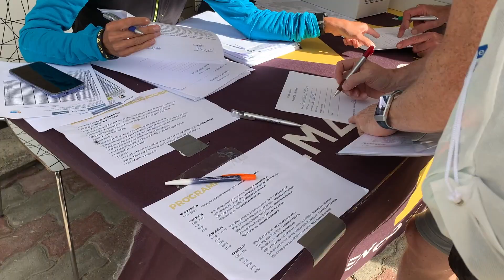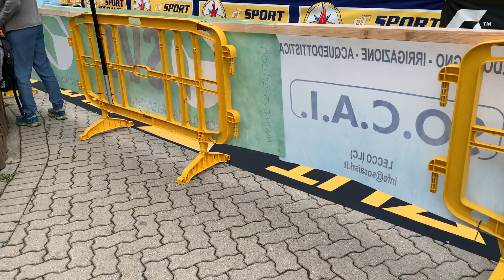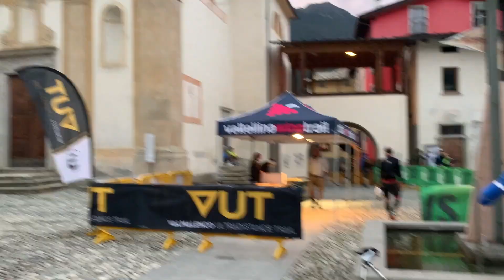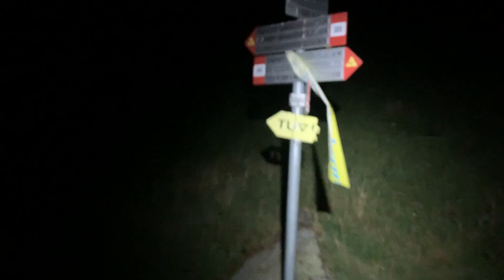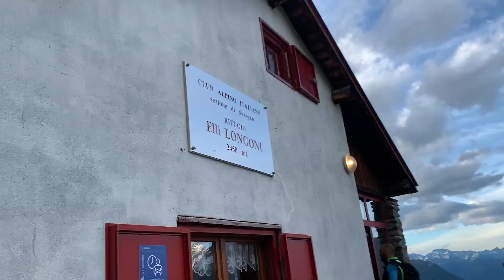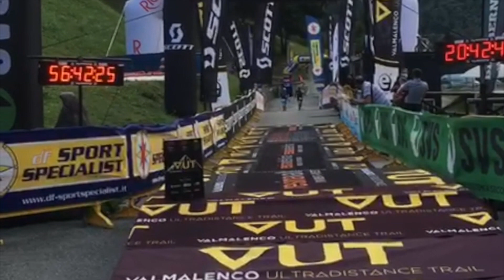VUT 2021 Valmalenco Ultra-distance Trail